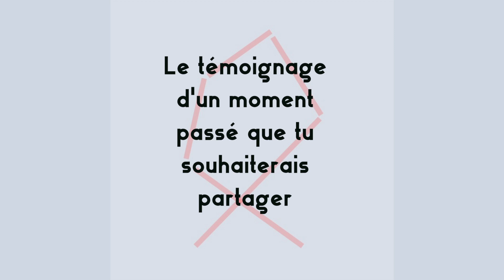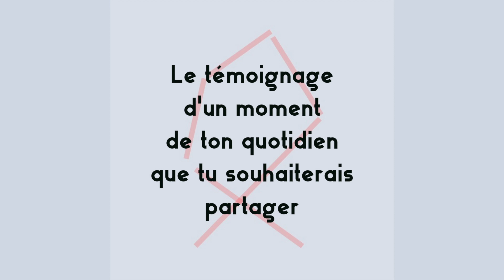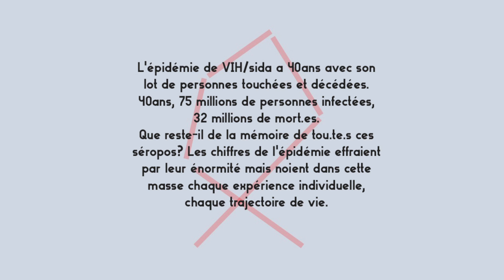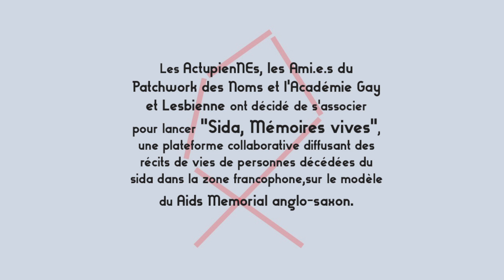Sida Mémoires Vives Colette Faucquez-Tao